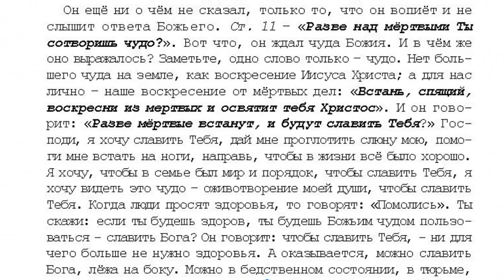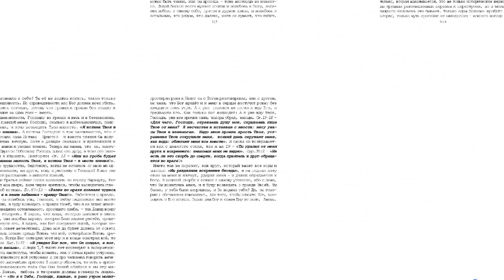29. 10 том "...открытым оком". Пс. 87. в субботу вечером. стр. 517